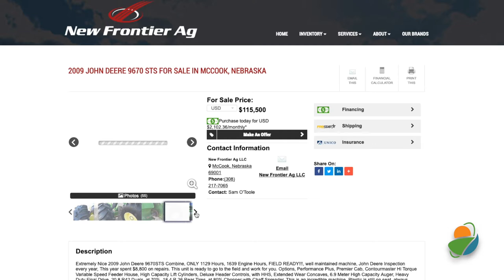Ken Rahjes with Sam OToole Part 1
Ken Rahjes: It's time now for our quarterly update on what's going on in the machinery business and Sam O'Toole, New Frontier Ag in McCook, Nebraska joins us. Sam, as we are now into fall, let's maybe first go back and talk about how summer was and how things stack up as we get right into harvest.
Sam O'Toole: Ken, summer was a little slow. I think guys were just apprehensive of buying things. They didn't know how things were going to turn out here. I think with some of these payments coming through and crops looking good and we had good moisture through the summer, our last two months have been pretty good with a lot of activity.
Ken: Of course, we just see nothing but corn and soybeans almost everywhere. Did you have a lot of call for combines or maybe adding an additional combine this fall?
Sam: We're seeing a lot of interest in used combines and a lot of support equipment like grain carts, header trailers, stuff like that, extra heads. It seemed like guys were planning on having a long wait at the elevator and wanting to have that extra grain cart in the field or an extra semi-trailer or something like that.
Ken: As far as price range, did we see some softening in the market at all, or good late model equipment is still pretty strong?
Sam: The combines still haven't found their right place in the market. The big companies have held off on building a lot of new ones, so the new inventory is really tight. We're still trying to get rid of some of that used inventory. It seems like those low hour machines are still hard to move if you're trying to get a premium out of them because there are so many machines out on the market right now and people are really trying to dump them and move them. There are some real bargains out there if you look hard enough.
Ken: It wasn't that many months ago you and I talked that seemingly four-wheel drives were back in vogue and something that the farmers really needed to have like the loader tractor of a couple of years ago. Where are we at with four-wheel drives?
Sam: I'm still seeing that, and the guys I talked with we're still seeing a strong demand for that. We're seeing a lot of guys, and I think that has a lot to do with the bigger tillage and the higher horsepower demands of the tillage that is being designed and built nowadays.
Ken: We're talking with Sam O'Toole, New Frontier Ag in McCook, getting an update on how the summer was looking into fall. We'll take a break and come back, and we're going to talk about financing and some of those options and how that market is looking right now. Stay with us, more coming up.